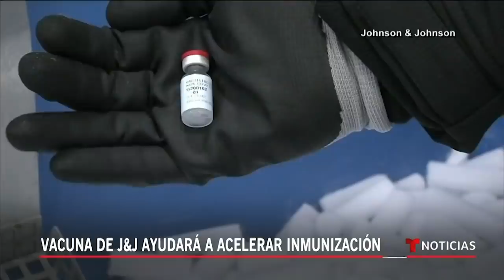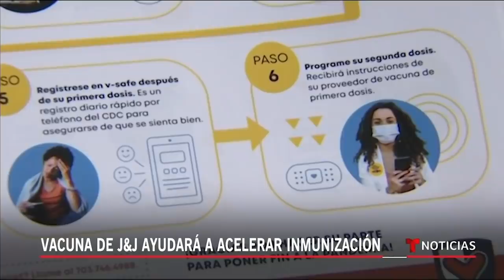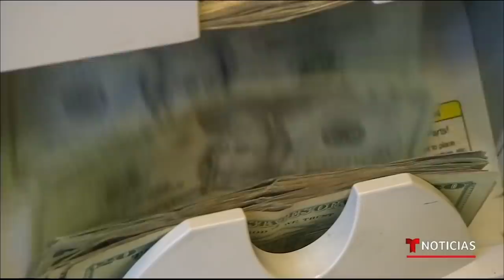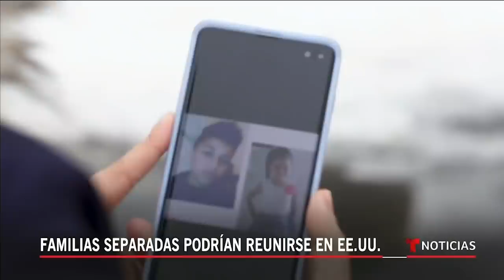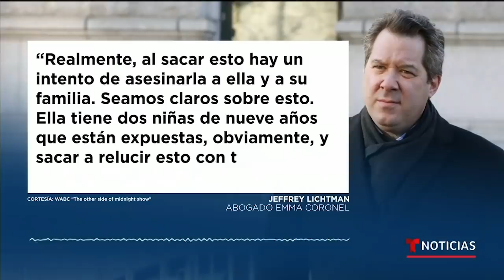Noticias Telemundo en la noche, 1 de marzo de 2021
Video oficial de Noticias Telemundo. Los presidentes de EE.UU. y México se reunieron por primera vez y hablaron inmigración, cambio climático y las vacunas. Surgen nuevas esperanzas en el país de estar más cerca del fin de la pandemia con el inicio de la distribución de una tercera vacuna.

0:00 - Recap
1:44 - Comienza distribución de la tercera vacuna
2:02 - Vacuna de J&J ayudará a acelerar inmunización
5:11 - Escuelas en los Ángeles reabrirían en Abril
5:52 - Senado negocia plan con cheques de $1,400
6:15 - Biden y AMLO hablan sobre Covid e inmigración
8:09 - Familias separadas podrían reunirse en EE.UU.
10:24 - Algunos migrantes liberados tienen Covid
12:13 - Miguel Cardona nuevo secretario de Educación
12:52 - Investigarán a Andrew Cuomo por acoso sexual
13:25 - Nuevas dudas tras arresto de Emma Coronel
15:23 - Partido de Bukele gana control del Parlamento
16:03 - Guatemala: hombre muere por abuso policial